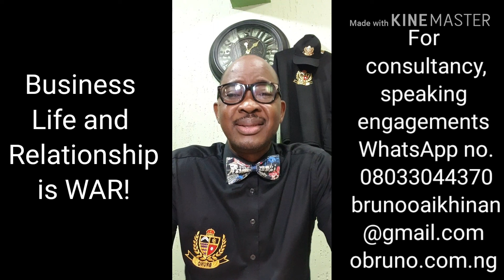Business, life and relationship is WAR as in Welfare, Accountability & Responsibility